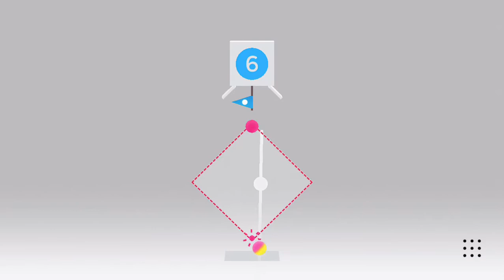Trick Shot, Level 6, 7, 8, 9, 10, Amazing